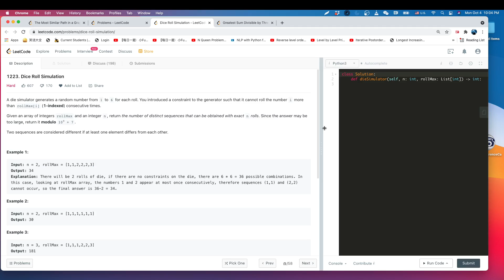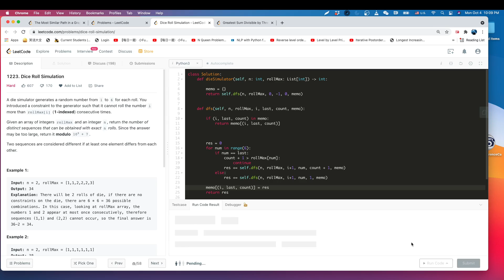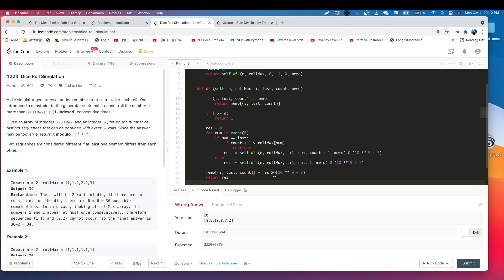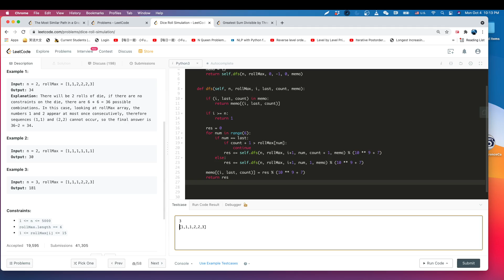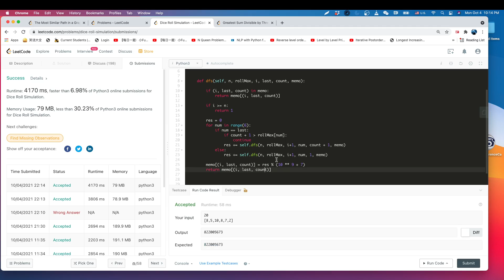1223. Dice Roll Simulation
1223. Dice Roll Simulation